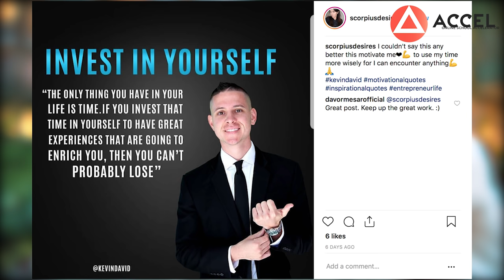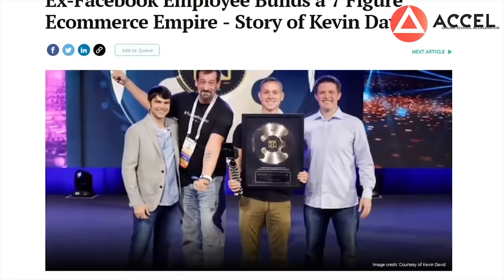How to make money online? The best online courses business on Amazon, Facebook and Shopify // 16+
Today we are talking to Kevin who knows how to make money online. He is a founder and creator of the best online course, teaching you how to do business on Amazon and Facebook. He got fed up with office routine and decided to explore the opportunities online. He discovered effective ways to make money doing business on Amazon and Facebook and wanted to share his knowledge with others. Within a month his YouTube video gained 15 000 views and 1000 comments. He continued shooting videos about business on Amazon, since that topic was in demand. Kevin ended up developing the best online courses explaining how to make money online and earning 10 million dollars in 17 months.

How to create your online school, produce yourself or an expert?
Accelerator of online schools ACCEL - the market leader in online education
★ We help you to create your successful online school
★ We give templates for launching your online school
★ We guide you to the result from an idea to the profit of $ 3,000 in just 3 months
★ We help in producing yourself or your expert.